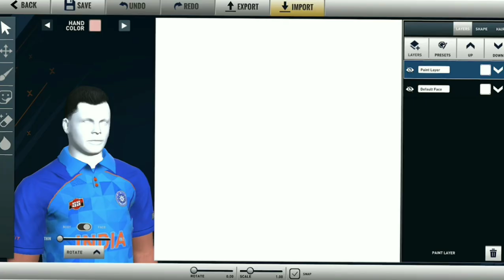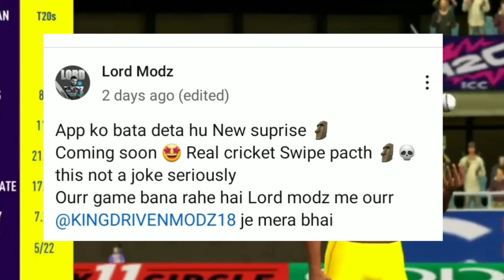OMG 😲 RC SWIPE NEW PATCH WITH REAL JERSEYS & MANY MORE REAL CRICKET SWIPE PATCH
OMG 😲 REAL CRICKET SWIPE PATCH WITH REAL JERSEYS & MANY MORE REAL CRICKET SWIPE PATCH

real cricket 25 v4 update
real cricket 24 anuj mankar

How to take wicket tricks in Real cricket swipe
Real cricket swipe me wicket kese le
Real cricket swipe me wicket kese le skte hai
Real cricket swipe Mai wicket kese le
Wicket kese le skte hai real cricket swipe me
wicket kaise le skte h real cricket swipe me
Wicket kese le skte hai real cricket swipe game
top 5 realistic android games like Real Cricket Swipe,
wicket kese le Real Cricket Swipe me tricks and tips
real cricket swipe me fast bowler se wicket kese le
real cricket swipe me spin bowler se wicket kese le
real cricket swipe me fast and spin bowler se
3 wicket kese le real cricket swipe me
2 wicket kese le real cricket swipe me
4 wicket kese le real cricket swipe me
5 wicket kese le real cricket swipe me
Real Cricket Swipe me 1 over m 3 wicket kese le
how to take 10 Wicket in real cricket swipe
how to take 10 Wicket in rc Swipe
how to take wicket in rc 24
how to take wicket in rc Swipe
real cricket 24 bowling tips tamil
how to take wickets in real cricket swipe in tamil
how to take wickets in real cricket swipe test match
RCPL Action kese khele real cricket 24

wicket kese le real Cricket 24 me
real cricket Swipe me fast and spin bowler se wicket kese le
real cricket swipe batting tips,
real cricket 24 bowling tips test match,
real cricket swipe fast bowling tricks,
real cricket Swipe bowling tips & tricks
Real Cricket 24
real cricket Swipe new update,
real cricket swipe new update review,
wcc3 new update,
real cricket Swipe new update release date,
real cricket Swipe new jersey,
real cricket swipe big update,
real cricket 24 ota update,

top 10 cricket games 2
rc224 mod apk download
rc24 test match bowling tips
how to take wickets in test match real cricket 24
how to take wickets in rc24 test match